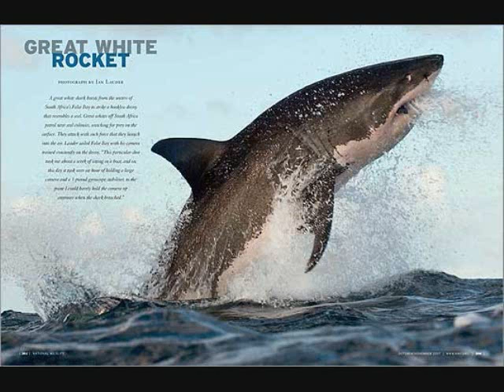Great White Shark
Here are some images of the famous Great White Shark.